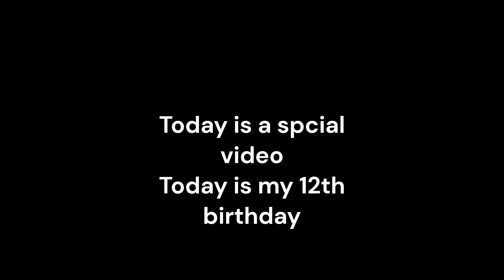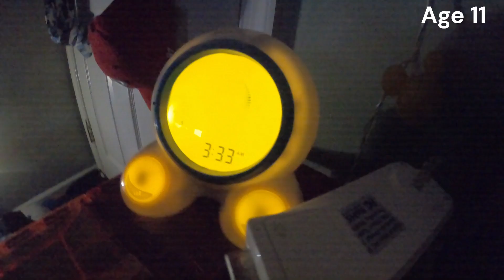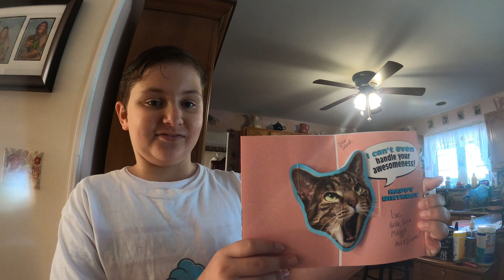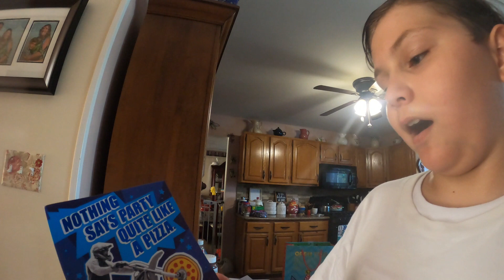My 12th birthday, July 30th 2023